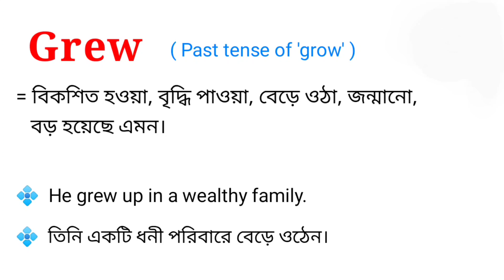Grew Meaning in Bengali || Grew শব্দটির বাংলা অর্থ কি || Bengali Meaning Of Grew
এই ভিডিওতে grew শব্দটির বাংলা অর্থ নিয়ে আলোচনা করা হয়েছে।

grew শব্দের বাংলা অর্থ কি?